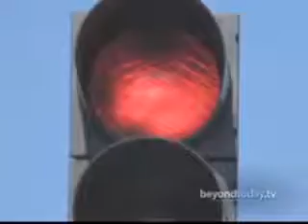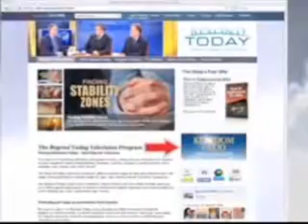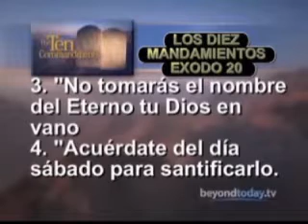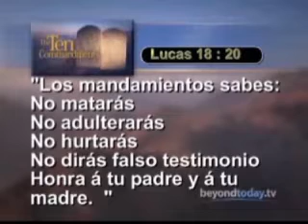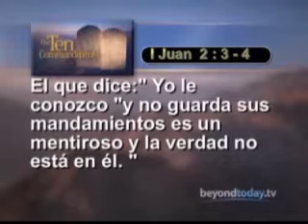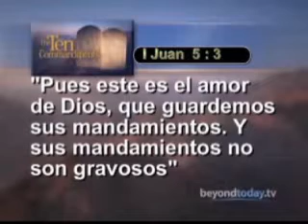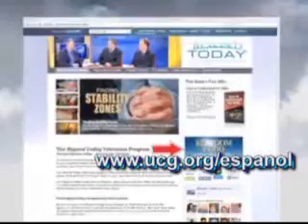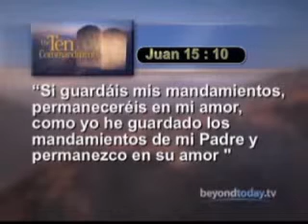Beyond Today -- Los Diez Mandamientos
Aunque Dios le dio su ley a la humanidad miles de años atrás, estas leyes aún tienen mucha relevancia en nuestra vida actual. Conozca más de este tema viendo el programa "Los Diez Mandamientos".